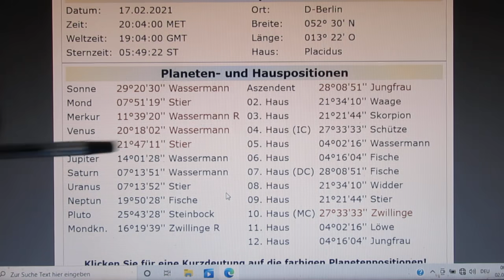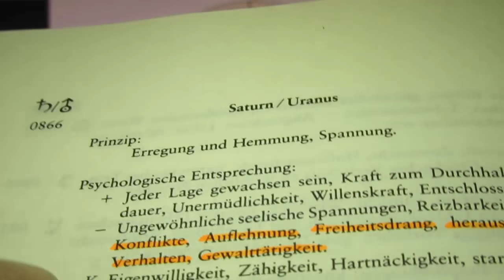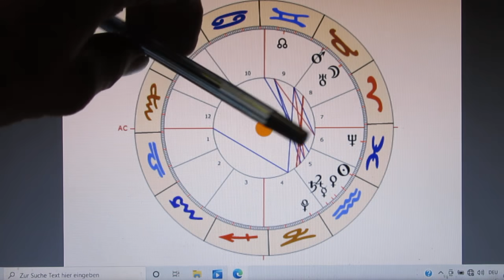SATURN Quadrat URANUS - 17.02.2021 - hohe Klippen tiefer Fall - 3/4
Dass der MOND - eingeschlossener H10 - in derart enger Konjunktion mit URANUS in 8 steht, trägt eine klare Botschaft in sich:
"Abschied von einer weiblichen Person mit Regierungsfunktion"
Natürlich KANN das THRONIMPLANTAT damit nicht gemeint sein, denn selbiges muss mitsamt dem Thron fachgerecht entsorgen...
MARS als H8 an der Spitze 9 sehe ich als zweifache Botschaft. Zum einen zeigt sie den "Tod der Freiheit" an (für das "Ende der Legalität" kommt dieser Aspekt Jahrzehnte zu spät...), und zum anderen weist sie auf "schmerzvolle Prozesse im fernen Ausland" hin - davon werden sowohl USA als auch CHINA betroffen sein. Dass die Glaubensgemeinschaften den sprichwörtlichen Bach hinunter gehen, wäre zu wahr um schön zu sein... (Aber das kommt auch noch - nur muss dafür der Wachheitsgrad noch deutlich höher sein!)